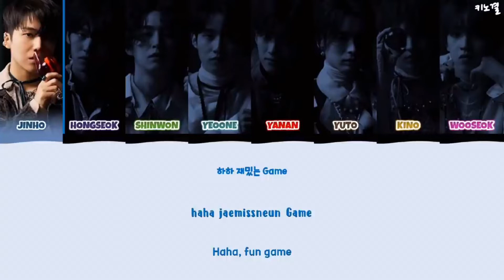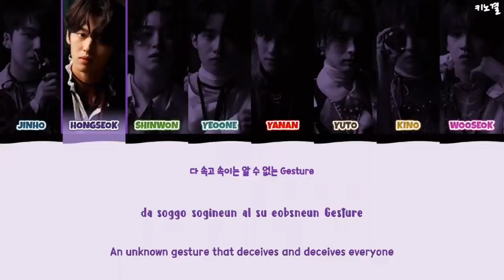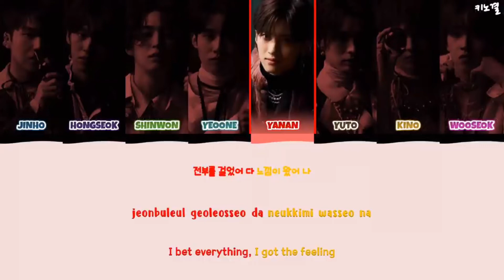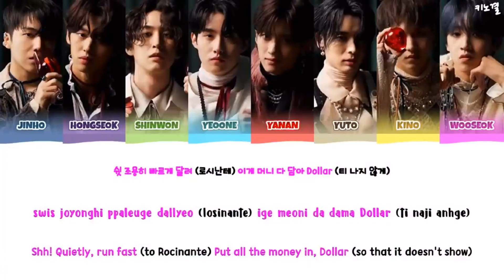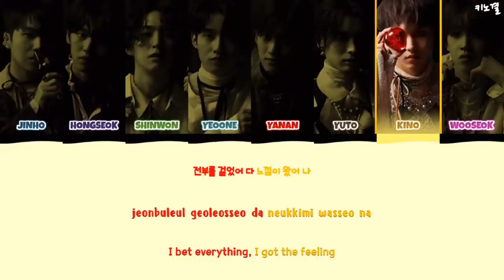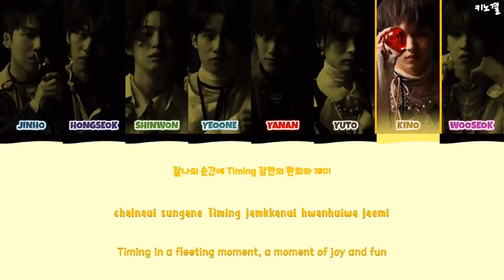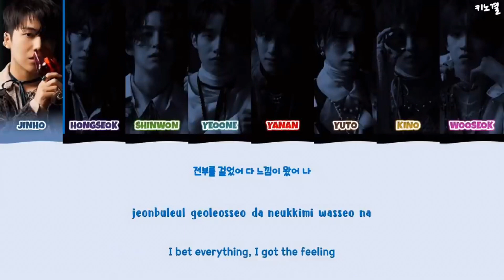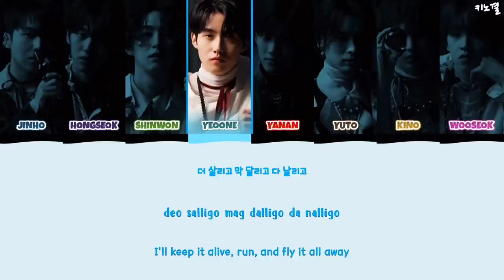펜타곤 THE GAME 1시간 / PENTAGON THE GAME 1hour / PENTAGON THE GAME 1時間耐久 LYRICS COLOR CODED HAN/ROM/ENG